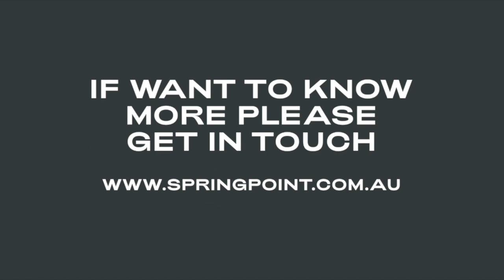Panel Discussion: Alignment of Purpose, Brand & Culture